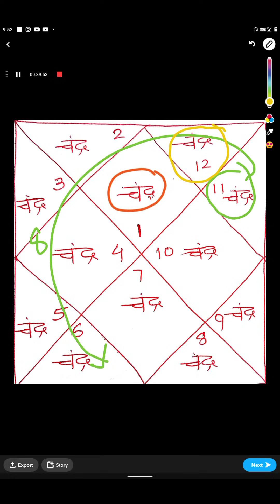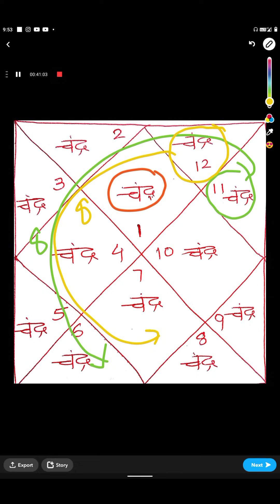चंदर से आठवें भाव में छुपी हैं आपकी शक्तियां (इसे कैसे सक्रिय करें) for money & comfort